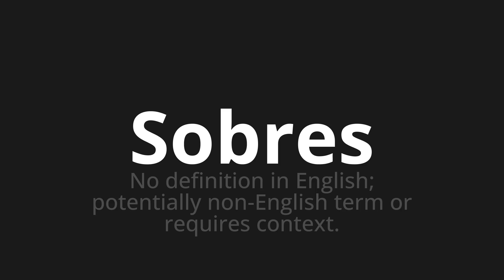How to pronounce Sobres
Master the Pronunciation of 'Sobres which means envelopes' - which means : No definition in English;Potentially Non-England term or requires context. 📝 with @PronunciationSpanish 🎓🗣️ - [Your Guide to Spanish]

Learn to pronounce 'Sobres' perfectly in Spanish with our easy and engaging tutorial by @PronunciationSpanish! 📖📽️ In this comprehensive video, we provide you with native speaker examples 🗣️👂 and phonetic breakdowns 🎵 to ensure you get the pronunciation just right.

How to say Envelopes in Spanish